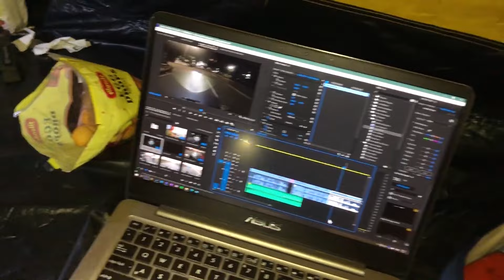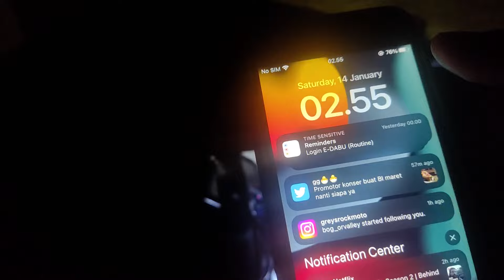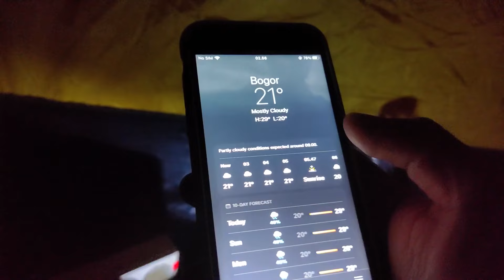Relaxing Solo Motocamping At D'Bunder View | Rain, Gloomy, Sunbright | CB150X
Alo Alo Apa Kabar Kalian Guys?

Motocamp sendirian itu emang paling nikmat deh pokoknya, suasana hening, asri dan serangga malam
beuh.

Enjoy, Terimakasih sudah klik dan menonton video ini.